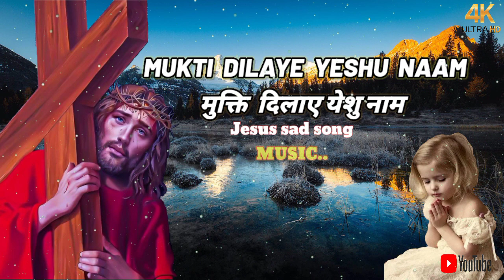MUKTI DILAYE YESHU NAAM | CHRISTIAN SONG | JESUS HINDI SONG |JESUS NEW SONG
This content is copyright to All things shown in the video also do not have
any intention of copying, stealing or any sort of
things like that. It is just for sharing purposes only.

If you have any issues regarding to our channel
content, then it's a humble request to you. Please

as criticism, sharing, comment, news re porting,